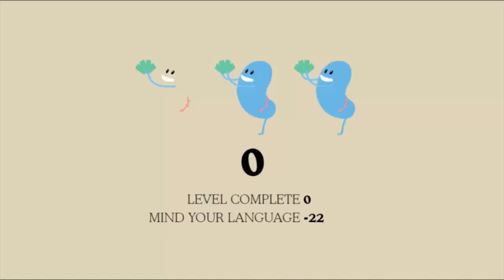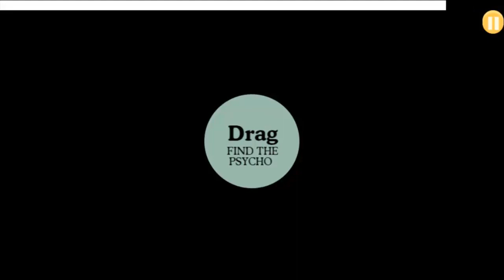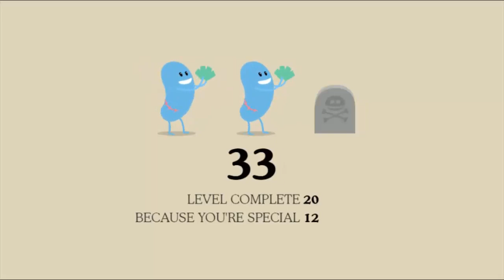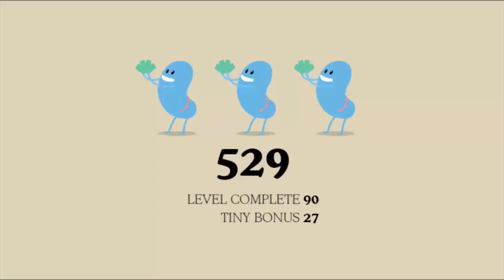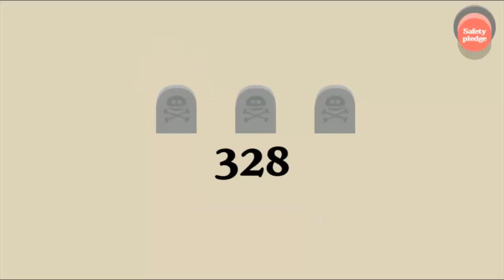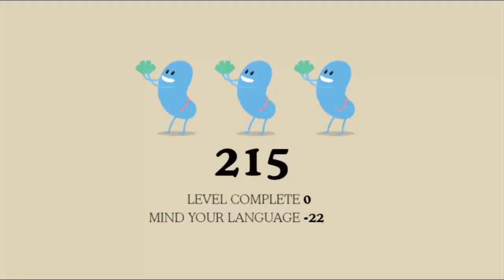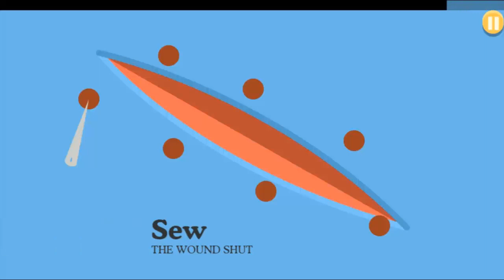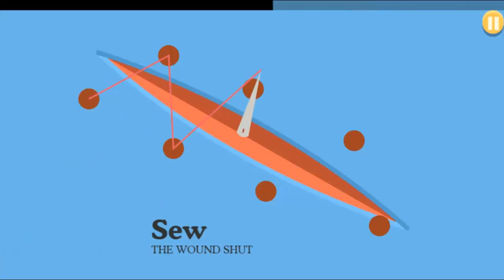Dumb Ways to Die Online Full Gameplay Walkthrough